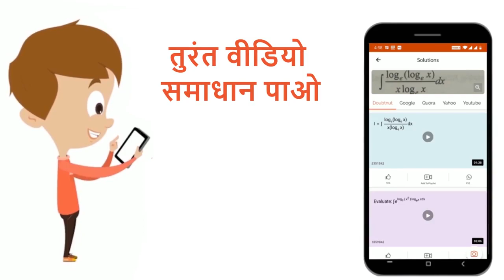40^@ C तथा सामान्य वायुमण्डलीय दाब पर 1 मी. वायु 51 ग्राम से अधिक जलवाष्प नहीं सम्भाल सकती। यदि ...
40^@ C तथा सामान्य वायुमण्डलीय दाब पर 1 मी. वायु 51 ग्राम से अधिक जलवाष्प नहीं सम्भाल सकती। यदि 40^@ C पर वायु में उपस्थित जलवाष्प की मात्रा 25.5 ग्राम हो 40^@ C पर आपेक्षित आर्द्रता होगी
Class: 12
Subject: PHYSICS
Chapter: ऊष्मा
Board:Polytechnic

👉 Have Any Query? Ask Us.